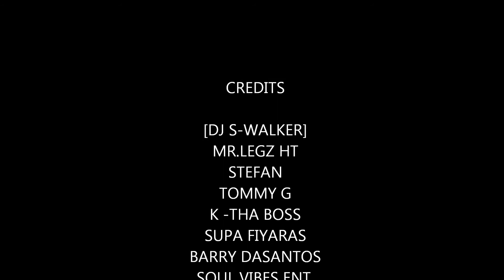MR.LEGZ HT In Toronto For Jab Fest 2014 - Part 1